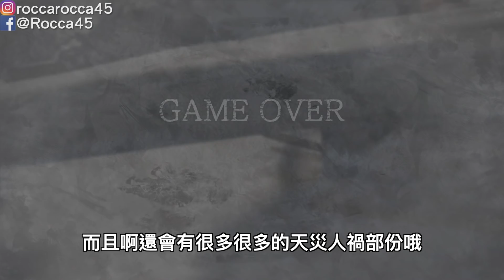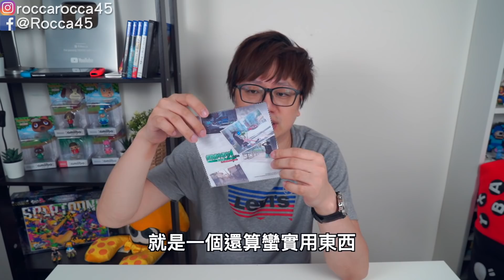【Switch遊戲】絕體絕命都市4 Plus 夏日回憶 Nintendo Switch遊戲開箱系列#225〈羅卡Rocca〉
這是一款特別題材的遊戲，更特別的是它的進行方式，雖然早期已經出在PS4平台上，不過現在既然出了NS版，就來體驗看看吧！

上一部影片 用鍵盤跟滑鼠來玩Switch PS4射擊遊戲

✔攝影工具:
SONY RX100M5A
Rode VideoMic
Rode VideoMicro